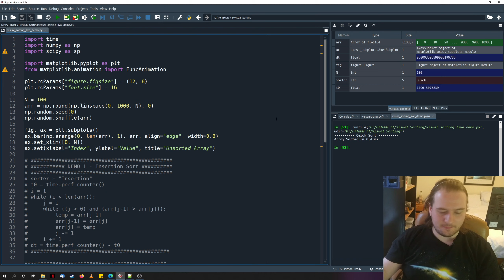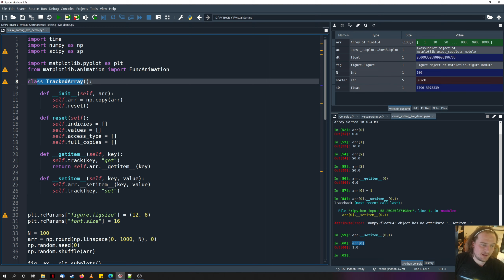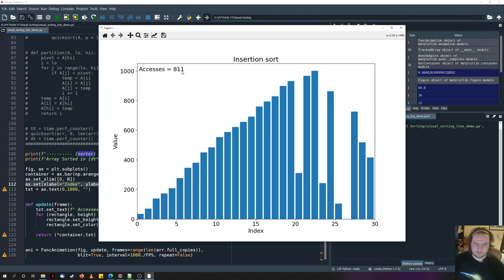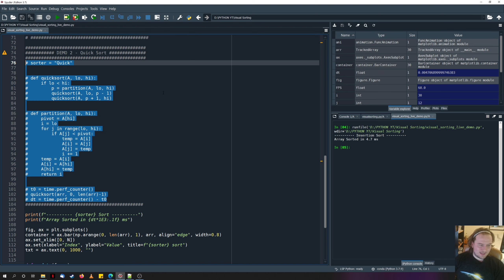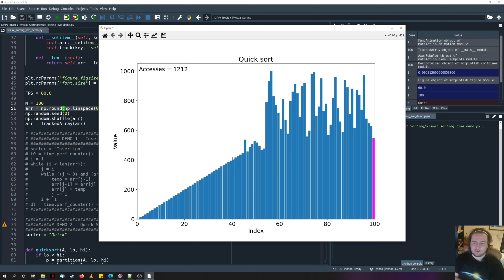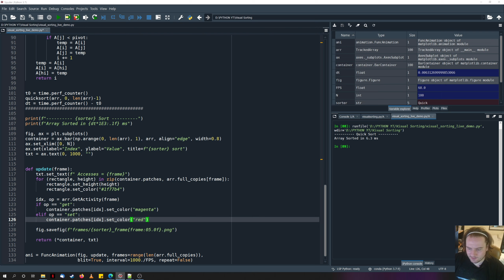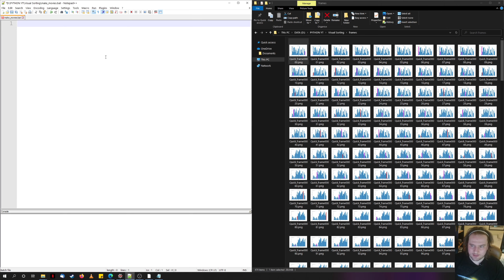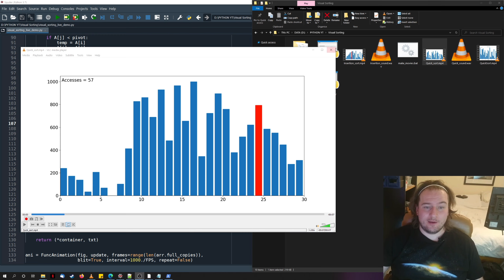Visualizing sorting algorithms in python (tutorial): Part 2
This video series shows how the Python programming language can be used to generate movies that visualize the steps taken by algorithms

In particular this multi-part series will look at generating the array accesses taken by two sorting algorithms, the insertion sort and quick sort. It will include an audio generation part that will allow the user to "hear" the sound of sorting.

This video is aimed at undergraduates or anyone interested in STEM subjects or python.

Creating a plot of the unsorted and sorted data using both the insertion sort and quick sort

Part2:

Creating a class that tracks the state of the data during the sorting algorithms. We then generate an animation of the sorting algorithms and create a movie from the animation (using FFMPEG)

Generating smooth sounding audio that represents the data been accessed by the algorithms and then combining this sound with the previously created movie!